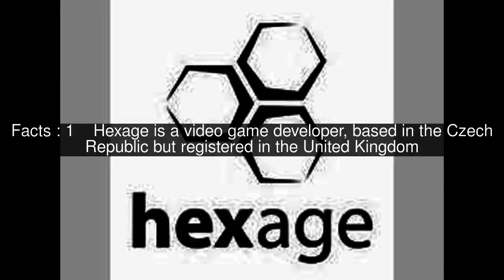Hexage Top #5 Facts